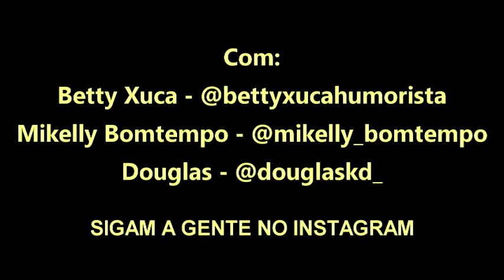AMIGA NÃO TRAI | CLIPE | TRUPE ESCULLACHO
Clipe da música AMIGA NÃO TRAI da Nega do Babado com Betty Xuca, Mikelly Bomtempo e Douglas José. Tá arriação esse clipe.